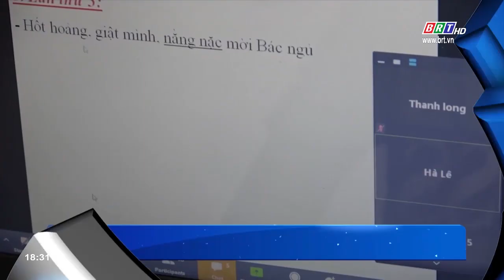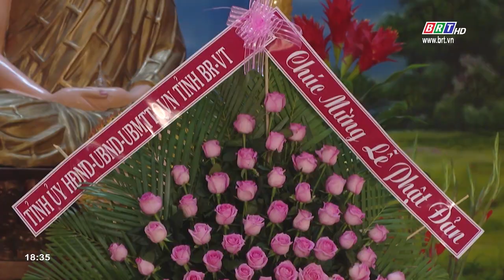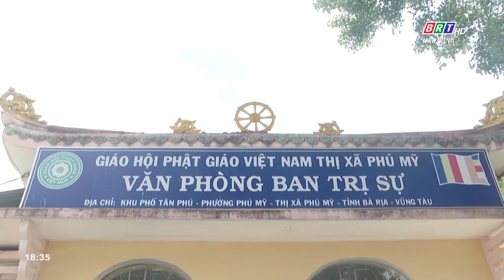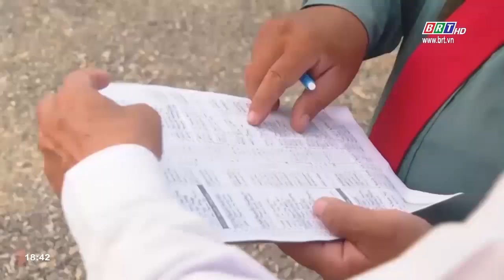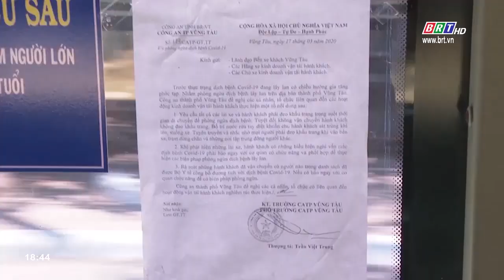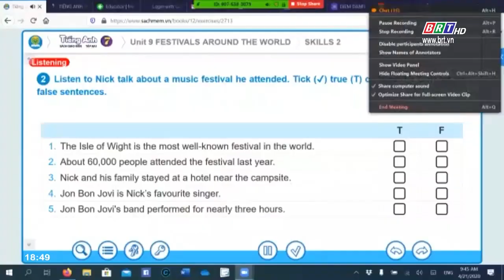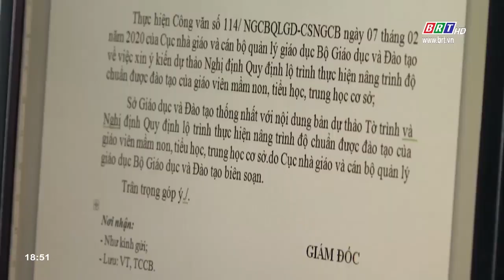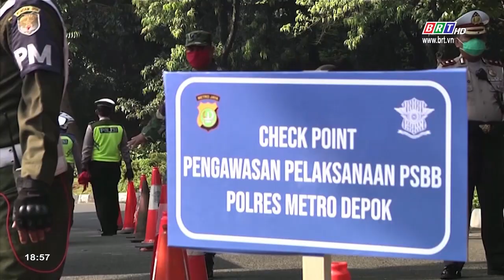Bản tin Thời sự tối 23/4/2020 | BRTgo